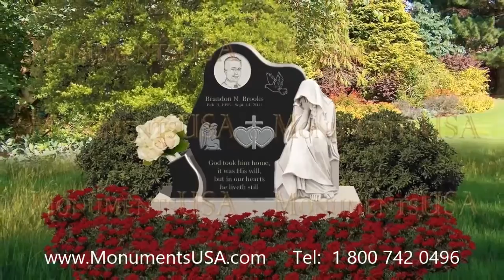Headstone With Vase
Michael Swango monument,
Michael Swango headstone,
Michael Swango gravestone,
Michael Swango mausoleum,
Raegan Butcher tombstone,
Raegan Butcher memorial,
Raegan Butcher monument,
Raegan Butcher headstone,
Raegan Butcher gravestone,
Raegan Butcher mausoleum,
Richard Lathim tombstone,
Richard Lathim memorial,
Richard Lathim monument,
Richard Lathim headstone,
Richard Lathim gravestone,
Richard Lathim mausoleum,
Robert Joffrey tombstone,
Robert Joffrey memorial,